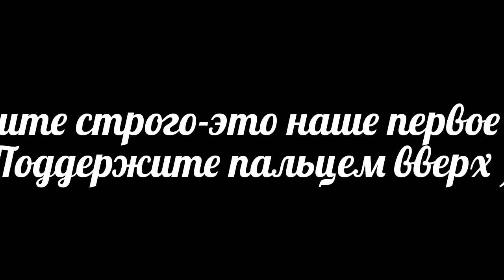Мое измененное видео